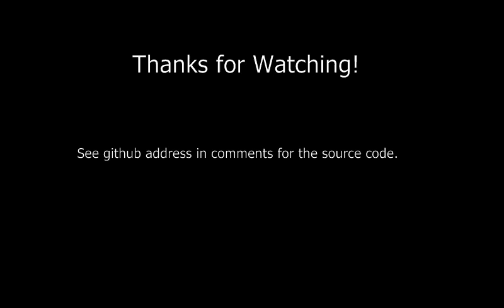Oculus Wiimote Shark Education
This is the video for a "hack" my friend Jeffrey and I made at a 36 hour Hackathon at UCI over Memorial Day Weekend, 2014.

Before this hackathon, Jeffrey and I had never programmed in Unity, or with the Oculus/Wiimote before. Considering that, we were very happy with the outcome!

Note: Unfortunately, the code (for now at least) can only be run through Unity Pro, we are working on deploying a working executable form of the game.

In order to get the most out of the game, you will need an Oculus Rift, a Wiimote, and some form of skateboard/longboard.

Thanks to OCVR for their video I used parts of it in this video.

Also, thanks to the group at MHacks 2014, their video game gave us inspiration in incorporating the wiimote into our oculus game. Here is the video